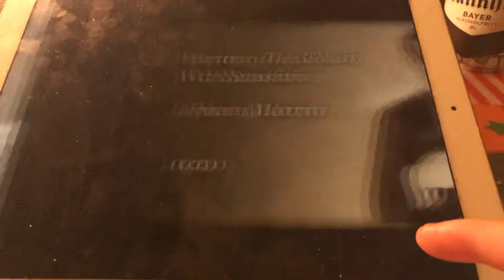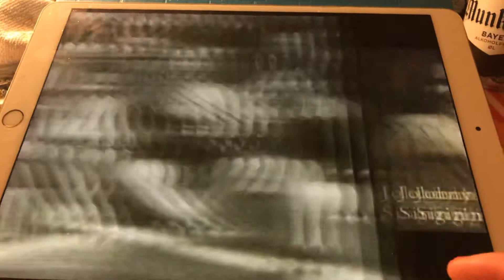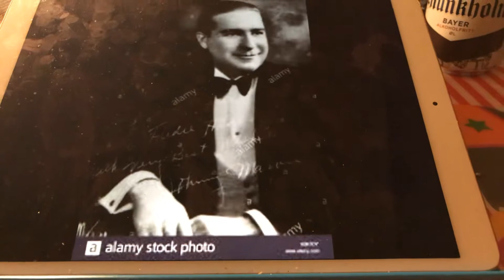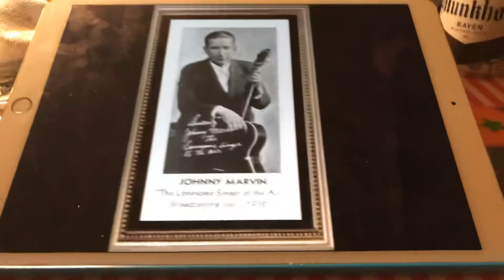So Is Your Old Lady Johnny Marvin